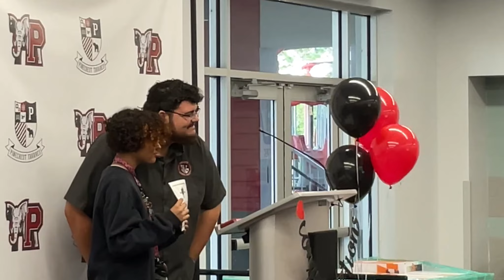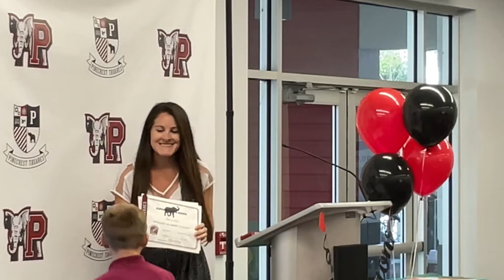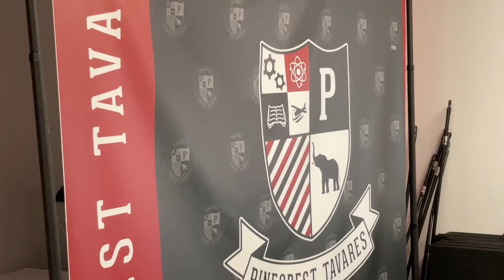PAT of the Month March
Integrity
03/27/23